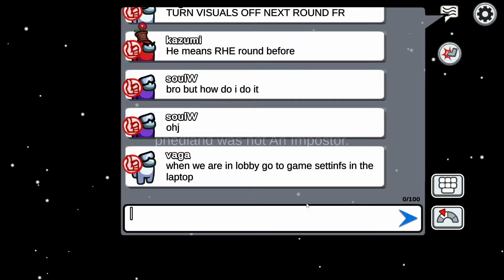★Among Us - Public Lobby Experience - Part 48★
It’s been a long while since I last played the game that has received several updates since then. However, most of my Steam friends stopped playing it a while back. Among Us is still popular, but I think the biggest craze has passed. I’ve decided to part ways with this series by doing a couple of rounds in public games and see for myself if they are really bad. Obviously, it is not the same as playing with your friends with a voice chat, but it was not completely terrible. But with that, Among Us is finished on my channel, unless there’ll be a surge of new content and my friends will return to the game. As always, sit back, relax and enjoy!

Among Us is an online multiplayer social deduction game, developed and published by American game studio InnerSloth and released on June 15, 2018. The game takes place in a space-themed setting where players each take on one of two roles, most being Crewmates, and a predetermined number being Impostors.